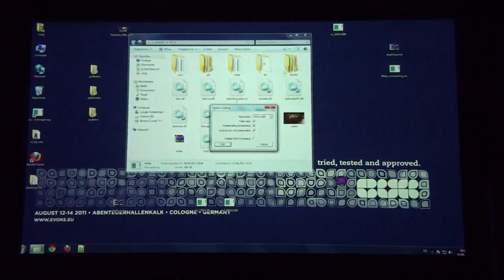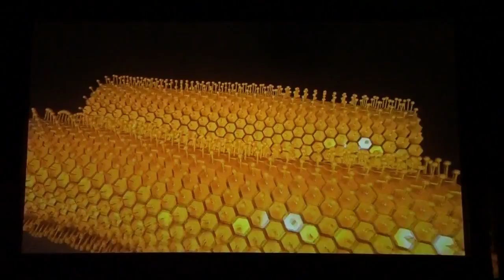Evoke 2011 - PC Demo Compo - When - (Live Footage)